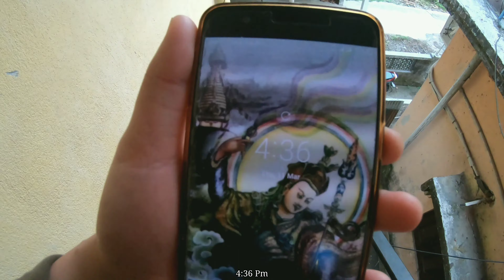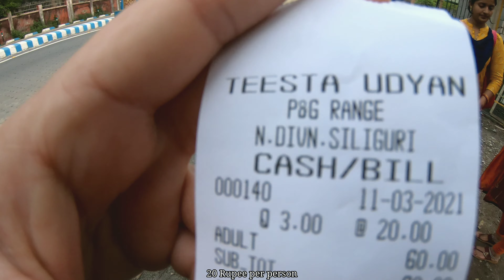Jalpaiguri Vlog | Teesta Udyan Park | Evening Walk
Music Used~